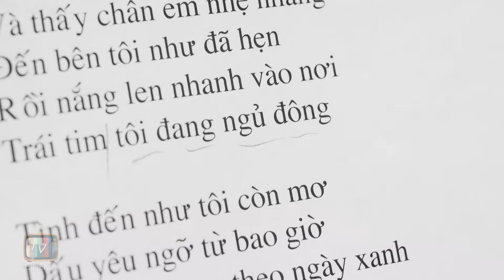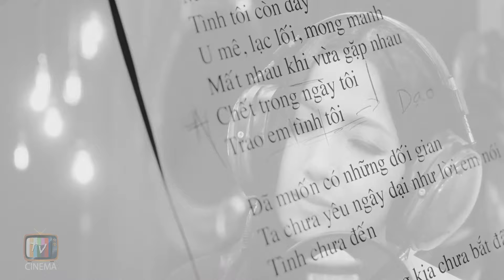SEASON ONE 2020 / DIEM LIEN / DIEM LIEN MUSIC VIDEOS COLLECTION 2020 / ALBUM NHẠC DIEM LIEN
Diễm Liên cảm ơn cả nhà mình đã ủng hộ đăng ký cho kênh youtube chính thức và duy nhất của Diễm Liên. Sau nhiều năm ca hát, Diễm Liên chưa bao giờ làm ra một kênh youtube chính thức nào cho riêng mình, vì sự yêu thương của khán giả, bạn bè và các fans, Diễm Liên chính thức tạo ra kênh YouTube này sẽ độc quyền chia sẻ những sản phẩm âm nhạc của Diễm Liên, mong được cống hiến những tác phẩm nghệ thuật đến với khán giả của mình. Love You ! season1withdiemlien, christmas, giángsinh, diemlien, erickhiepnguyen, cinemaphotographystudio, cinemastudio, HÙNGLÂN, musicvideo, vietnamesesingers, thuýnga, trungtâmthuýnga, asiaentertainment, diễmliên, diemlien, canhạckịch, diemlienofficialyoutubechannel, cinemaphotographystudio, cinemastudio, erickhiepnguyen.